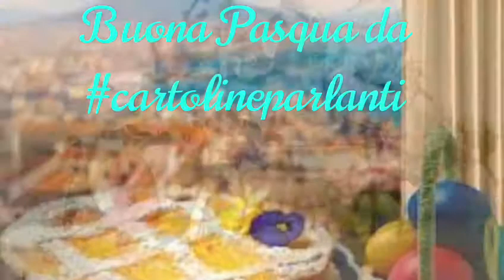cartolineparlanti augura Buona Pasqua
cartolineparlanti Buona Pasqua